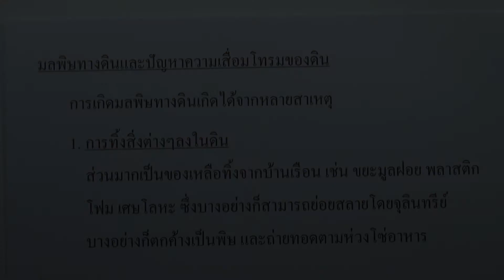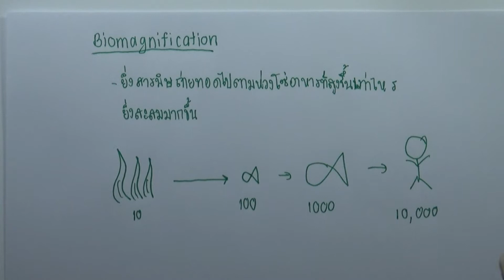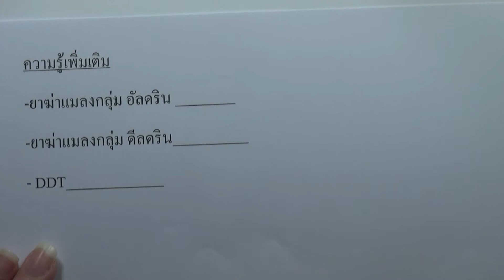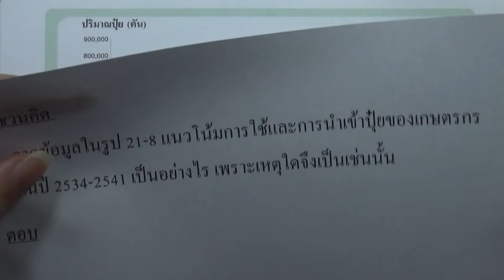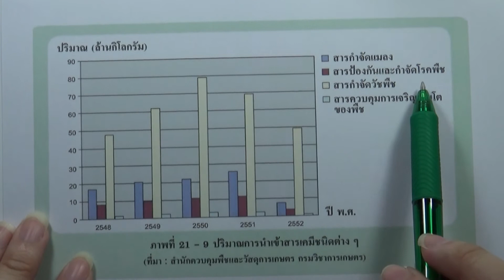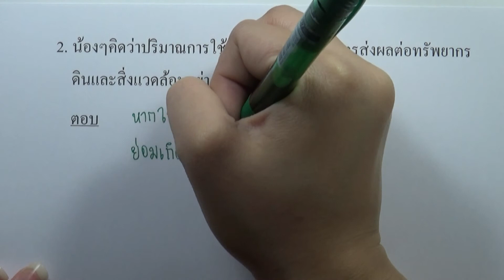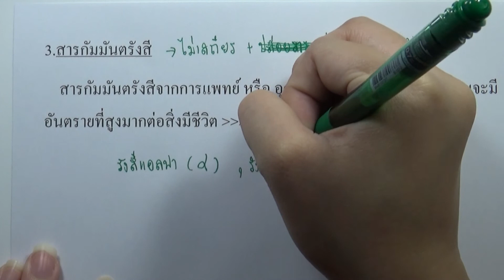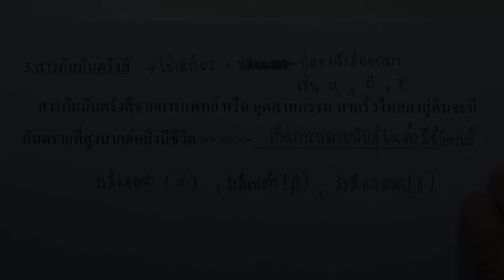ทรัพยากรดิน 02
บท : มนุษย์กับความยั่งยืนของสิ่งแวดล้อม